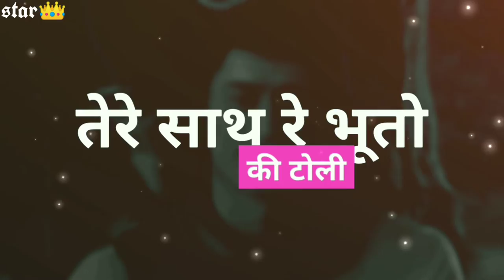Mera Bhola Hai Bhandari Song Whatsapp Status | Starking Editing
Milte Hain agale video mein tab tak ke liya byyy byyy 🙏🏻🙏🏻😘😘